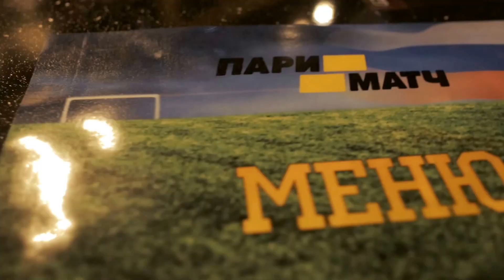Открытие спорт бара "Пари Матч"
спорт бар "Пари Матч" теперь и в Ярославле !
Спорт бар находиться в центре города Ярославля - Это одно из самых лучших мест отдыха для болельщиков будь то хоккея или футбола , здесь можно совместить приятное с полезным ! Прямые спортивные трансляции, вежливый персонал, вкуснейшая кухня, популярная музыка создаст незабываемую атмосферу Вашего прибывания у нас !
Видео и монтаж: Александр Дробжев
Информационный партнер : Журнал "ЖИМ"